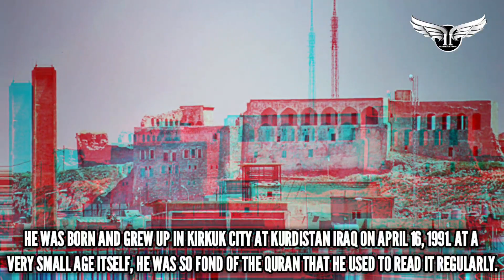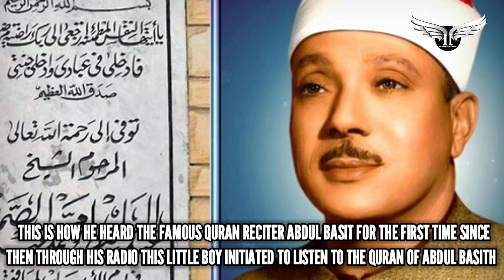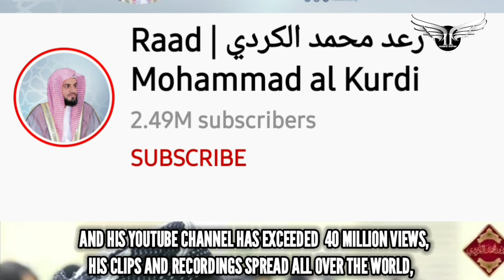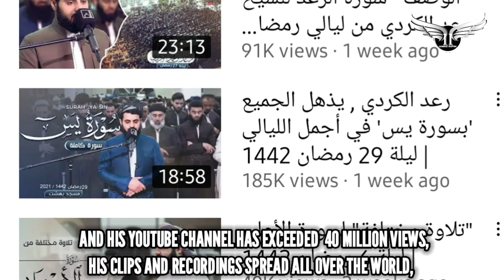HOW DOES IS FEEL LIKE TO BE IMAM AT AGE 16| RAAD MUHAMMED AL KURDI FULL LIFE STORY ON BECOMING IMAM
RAAD MOHAMMAD AL-KURDI IS ONE OF THE MOST SUCCESSFUL QURAN RECITERS OF ALL TIME WITH HIS BEAUTIFUL VOICE AND INCREDIBLE TALENT IN DELIVERING QURANIC VERSE. BUT DID YOU ALL KNEW IT WAS A SPECIAL GIFT FROM HIS FATHER THAT LEAD HIM TO BE WHO HE IS NOW. WHAT WAS THE GIFT?
TO KNOW MORE LET'S BEGIN THE STORY OF RAAD MUHAMMED AL KURDI
HE WAS BORN AND GREW UP IN KIRKUK CITY AT KURDISTAN IRAQ ON APRIL 16, 1991.
AT A VERY SMALL AGE ITSELF, HE WAS SO FOND OF THE QURAN THAT HE USED TO READ IT REGULARLY.
WHEN HE ATTAINED 6, A MASSIVE CHANGE OCCURRED IN RAADS LIFE WHEN HIS DEAR FATHER BROUGHT HIM A SPECIAL GIFT DURING EID THAT SWITCHED HIM COMPLETELY. DO YOU KNOW WHAT MIGHT IT BE?
IT WAS A CASSETTE TAPE OF THE QURAN RECITER ABDUL BASIT WHO WAS AN EGYPTIAN QURAN RECITER AND IS REGARDED AS ONE OF THE BEST RECITERS OF THE QURAN EVER LIVED. THIS IS HOW HE HEARD THE FAMOUS QURAN RECITER ABDUL BASIT FOR THE FIRST TIME SINCE THEN THROUGH HIS RADIO THIS LITTLE BOY INITIATED TO LISTEN TO THE QURAN OF ABDUL BASITH AND HE WAS AMAZED BY THE VOICE THE SHEIKH HAD. HE STARTED TO SPEND MOST OF HIS TIME RECITING THE QURAN EITHER AT HOME OR AT SCHOOL. AS TIME PASSED HE GOT ATTACHED TO THE SHEIK'S VOICE AND THE VOCAL HE HAD ALSO BEGUN TO IMPROVE DAY BY DAY. AFTER SPENDING MOST OF HIS TIME RECITING THE QURAN WITH A LOT OF EFFORT AND DEDICATION WITH THE LOVE OF ALLAH.
HIS VOICE TACKLED THE SOUND JUST LIKE SHEIKH ABULLBASIT MELODY WHICH WAS PRETTY HEARTWARMING TO LISTEN TO. EVEN THE SCHOOL AUTHORITIES STARTED TO CHOOSE HIM EVERY THURSDAY TO RECITE THE QURAN. INSPIRED BY THE SURROUNDING HE ALSO PARTICIPATED IN THE CONTEST TO RECITE THE QURAN.
UNBELIEVABLY AT THE AGE OF 16 ITSELF, HE GOT PROMOTED TO LEAD PRAYERS IN MASJID.
THE FIRST TIME HE PRAYED WAS AT RAMADAN IN LAILATHUL QADR. HE WAS FRIGHTENED HIS WHOLE BODY WAS SHAKING AS HE SAYS “IT WAS A RARE EXPERIENCE FOR ME BECAUSE IT WAS THE FIRST TIME I PRAYED FOR OTHERS”. THE MOMENT WHEN HE SAID ALLAHU AKBAR ALL THE FEAR RECOVERED SLIGHTLY IT IS ALL ALLAH'S BLESSINGS TO GRANT HIM A CHANCE TO ACCEPT HIM IN THIS BOUNTY POSITION ALHAMDULILLAH
SUBHANALLAH EVERY TIME I LISTEN TO HIM MY SOUL SHAKES
NOW HE IS 30 YEARS OLD WHO INSPIRES THE WORLD WITH HIS MESMERIZING VOICE. HE IS FAMOUS BECAUSE HE IS DISTINGUISHED BY HIS PURE AND ATTRACTIVE VOICE IN HIS RECITATION OF THE HOLY QUR’AN, WHICH HAS MADE HIM FAMOUS IN ALL ARAB COUNTRIES AND HIS YOUTUBE CHANNEL HAS EXCEEDED  40 MILLION VIEWS, HIS CLIPS AND RECORDINGS SPREAD ALL OVER THE WORLD, AND HE BECAME ONE OF THE MOST IMPORTANT AND FAMOUS RECITERS OF THE NOBLE QUR’AN.
HE HAS A BEAUTIFUL VOICE AND RECITES EACH AND EVERY VERSE OF THE QURAN WITH GREAT LOVE.
FOR ME, HIS VOICE GIVES ME SMOOTHNESS. I LISTEN TO HIM WHEN AM FEELING PAIN OR STRESS IN MY HEART AND THEN BY LISTENING TO HIS VOICE, I FEEL LIKE BEING ON THE TRACK OF PARADISE... NOW WE CAN IMAGINE HOW HIS HARD WORK, HIS CONSISTENCY, MOST IMPORTANTLY HIS LOVE FOR QURAN, AND ALL HIS SERVICES PURELY FOR ALLAH HAVE MADE HIM WHAT HE'S TODAY. HE'S TRULY A GREAT INSPIRATION FOR US AND THE NEXT GENERATION. MAY ALLAH ACCEPT ALL OF HIS EFFORTS AND GIVE HIM LOTS OF COUNTLESS BLESSINGS UPON HIM AND HIS FAMILY NOT ONLY IN THIS WORLD BUT ALSO IN THE HEREAFTER.